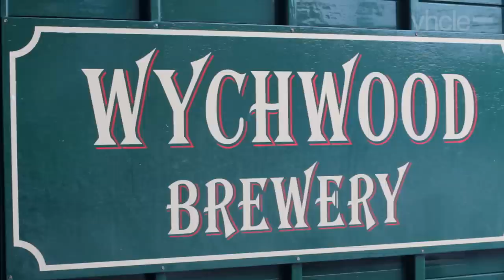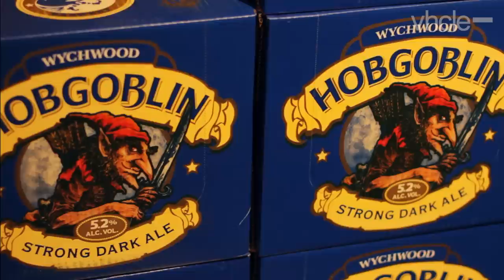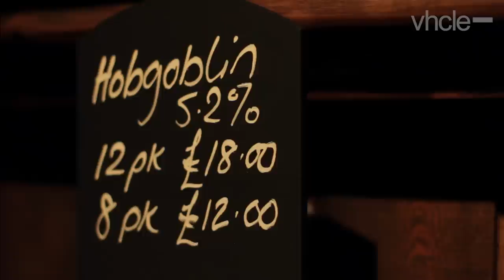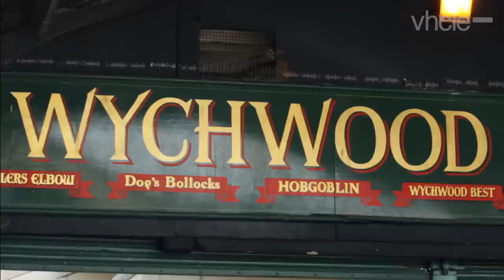Vhcle Reports - June 2011 - Wychwood Brewery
In this second video report, Jonathan Young returns to the market town of Witney, where he looks at the iconic Wychwood Brewery. Whilst sitting down with brand manager, Chris Keating, the report has a look at what the company is doing to stand out.

See more from Vhcle Magazine at: vhcle.com

Reporter: Jonathan Young
Cameras: Andrew & David Kelly
Sound: Andrew Kelly
Editors: David Kelly, Andrew Kelly, Jonathan Young